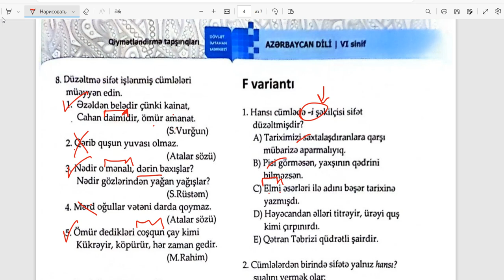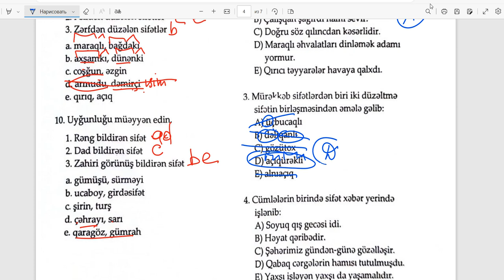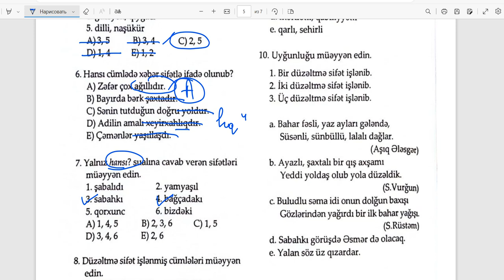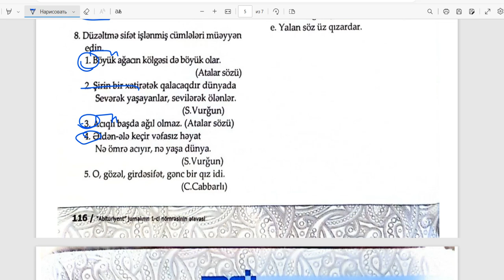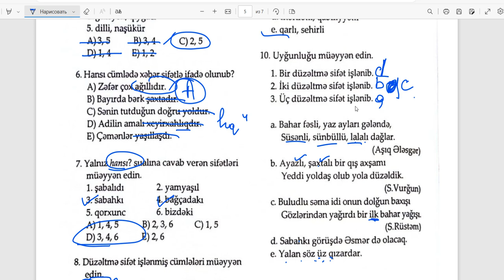6-cı sinif DİM testi Azərbaycan dili səhifə 115, 116 (Liseylər üçün sınaq)